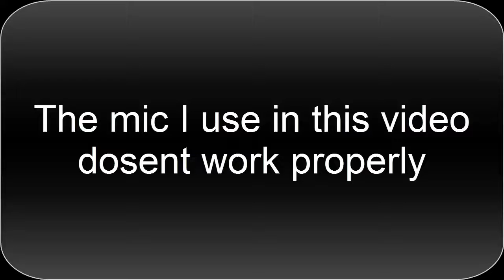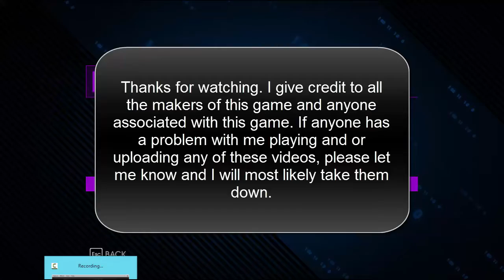Saints Row 4 Part 8